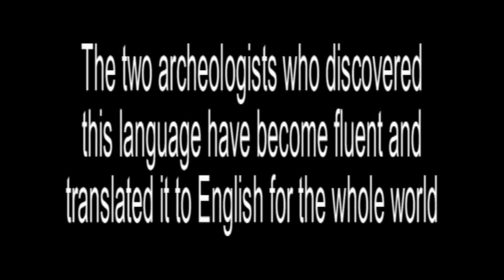New Language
A new language was discovered in the Mayan pyramids.  A translation has been made and will be available to schools all over the world.